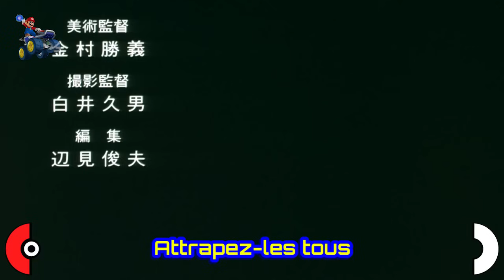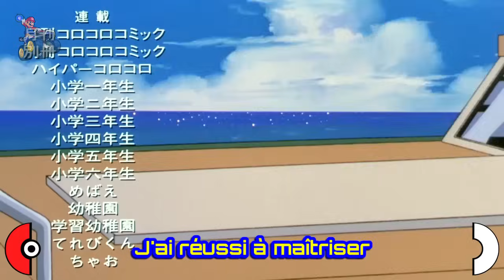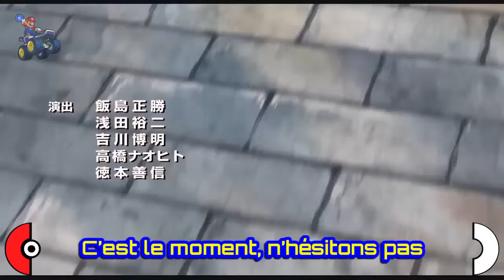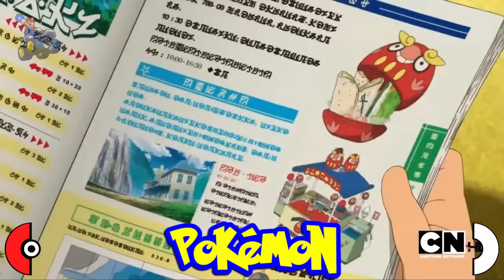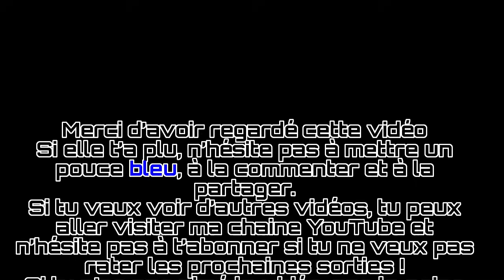Génériques Pokémon versions longues / versions Films [Vidéo HD + Paroles]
[TIMECODES ET LIEN DE TÉLÉCHARGEMENT DISPONIBLE PLUS BAS]

Voilà, après ma vidéo sur les génériques Pokémon "normaux", qui sont ceux des épisodes, je fais une vidéo avec les génériques en version films !
Je tiens déjà à m'excuser pour la qualité de certaines vidéo, mais il est très difficile de trouver mieux sur Internet. Je tiens également à m'excuser si tous les génériques n'y sont pas, tous les films n'ont pas de génériques! J'ai passé un temps monstrueux à regarder plusieurs fois chaque film pour voir si je n'ai rien loupé. Il est donc inutile de me reprocher que tous les films ne sont pas présents. Pour ce qui est des films en Anglais, une version Française existe bel et bien mais ce sont les versions Québécoises, qui ont un Français légèrement différent de celui parlé en France, mais il ne traduisent également pas le nom de Pokémon, des personnages ou des attaques, et le mélange Français/Anglais est très désagréable.  Si vous êtes sûr de vous et que j'ai véritablement oublié un générique, s'il vous plaît donnez-moi une vidéo (ou une preuve concrète).

Je tiens à préciser que TOUS les génériques viennent des films français, même s'ils sont en anglais.

0:15 Pokémon film 1 : Mewtwo contre Mew
2:44 Pokémon film 2 : Le Pouvoir est en toi
4:21 Pokémon film 3 : Le sort des Zarbi
7:57 Pokémon film 4 : Celebi la voix de la fôret (ENGLISH)
10:21 Pokémon film 5 : Les Héros Pokémon (ENGLISH)
13:04 Pokémon film 8 : Lucario et le mystère de Mew (ENGLISH)
15:34 Pokémon film 10 : L'ascension de Darkrai
18:00 Pokémon film 12 : Arceus et le Joyau de Vie
20:55 Pokémon film 14 : Victini et le Héros Noir, Zekrom / Victini et le Héros Blanc, Reshiram
23:51 Pokémon film 15 : Kyurem VS la Lame de la Justice
26:24 Pokémon film 16 : Génésect et l'éveil de la Légende

Le tout a été fait sur Adobe Premiere Pro version d'évaluation 30 jours que j'ai du désinstaller puis ré-installer (bah oui, j'peu pas l'acheter :-( ), GIMP (on est dans le gratuit et le libre !) et Audacity (gratuit aussi :-) ).

Lien de téléchargement de la vidéo, donc sans le traitement de Youtube (meilleure qualité) : Nouveau lien, une petite faute a été corrigée